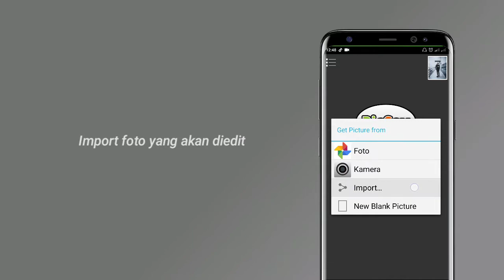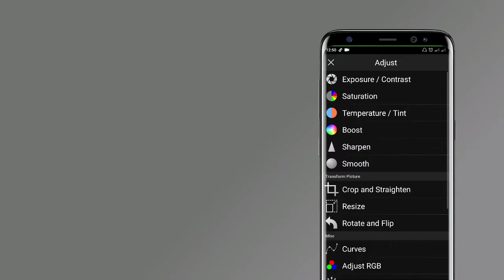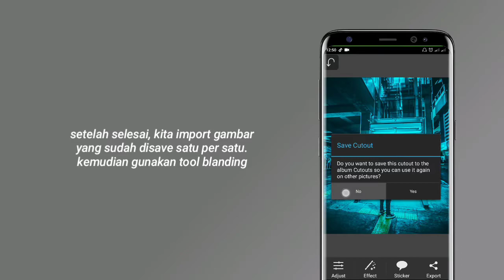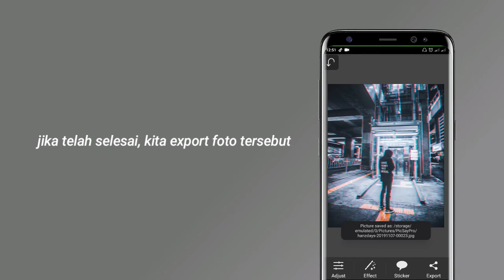Picsay Pro Tutorial : RGB Split Glitch